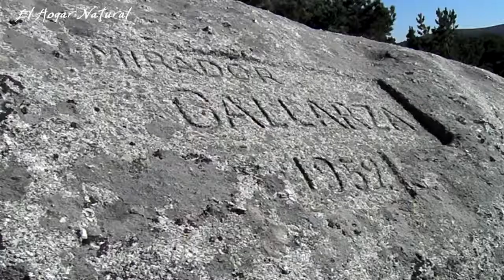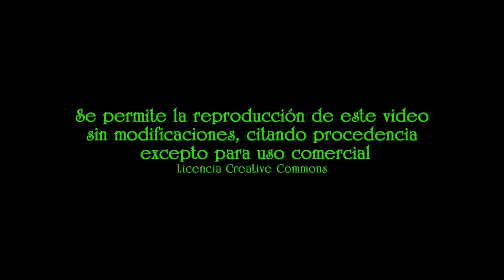Paseo al mirador Gallarza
Corto pero hermoso paseo a un excelente mirador en Navacerrada.